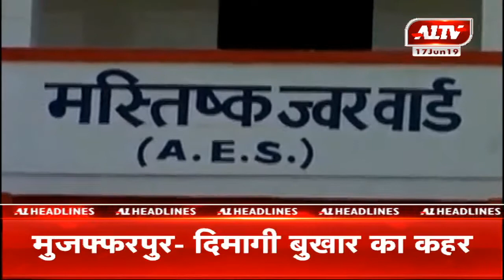आज की सुर्खियां